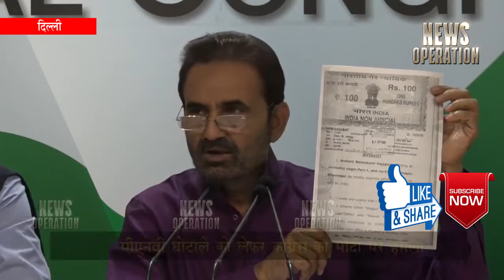पीएनबी घोटाले में चौकीदार भागीदार ?/CONGRESS UNCUT PC ON PNB SCAM